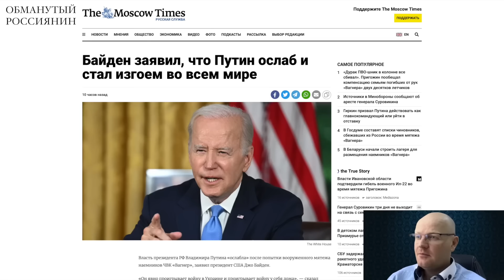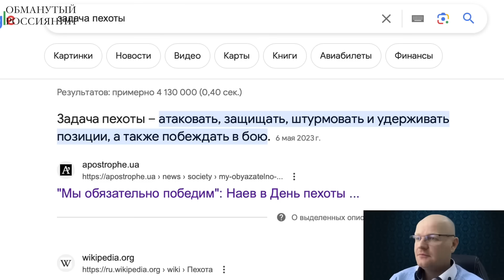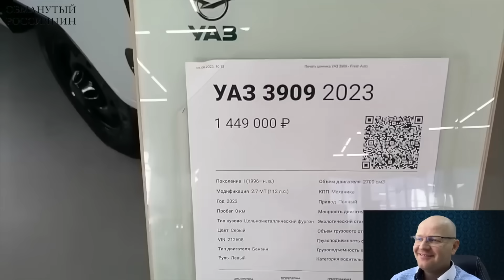🤡Путин слаб, скоро будет новая попытка переворота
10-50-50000 - будь-яка сума має значення.
Разом переможемо!
Слава Україні!